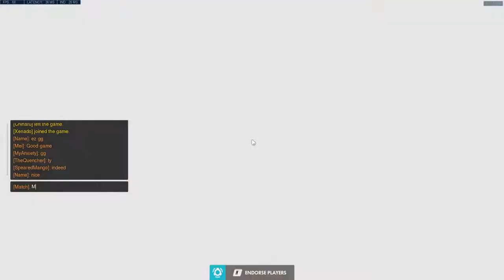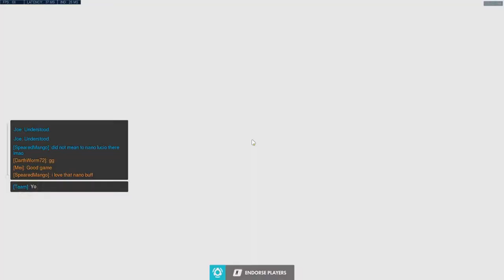Supports tanks and Hamster friends!!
Playing PTR check some with the support buffs and nerfs. Mercy is quite fun but with the changes Mercy players will have to do slight adjustments to her healing and damage boost timing.